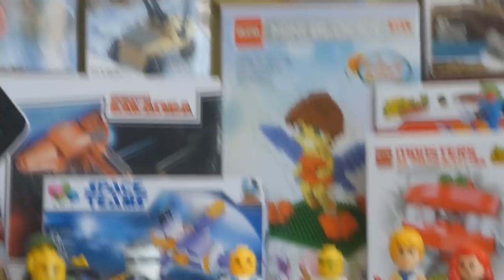WTF City : Sezon 1 Odcinek 5 : Co teraz ?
Ostatni odcinek pierwszego - pilotażowego sezonu tego serialu.
Czy będzie drugi, pełnoprawny ? To zależy od Waszego zainteresowania xD !